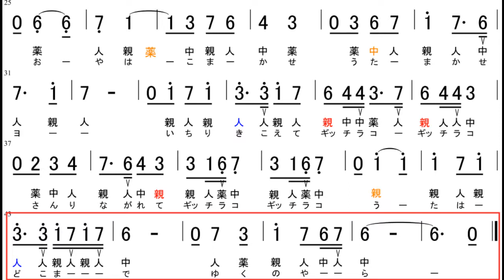【大正琴】数字譜 親子舟唄 唄：田端義夫・白鳥みづえ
親子舟唄（レベル4）
‹ポイント›
①4小節の三連符はボタンのみの操作にします（打の奏法）
②26小節おわりで「親」→「薬」の指替えがあります。このあと音が上がる所が難しいです

※旋律は『大正琴演歌集』を基に、原曲を聴いて一部改変